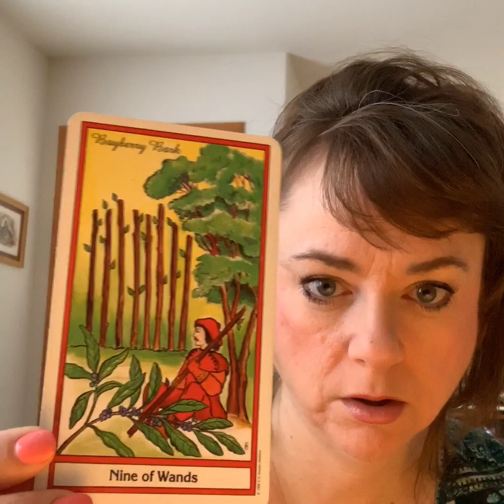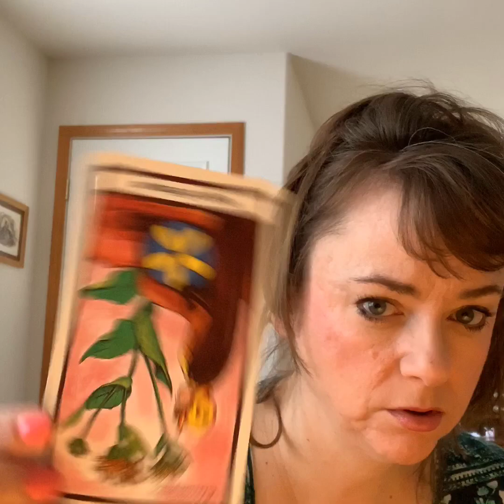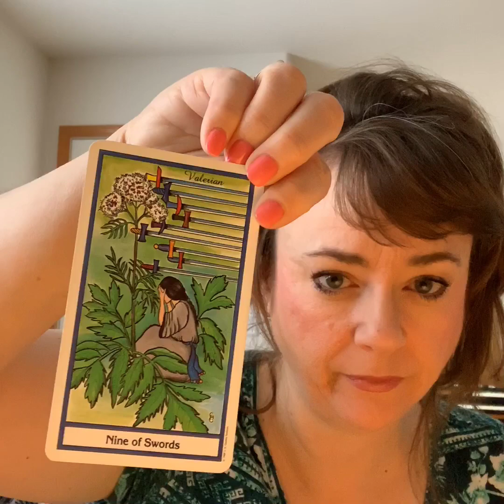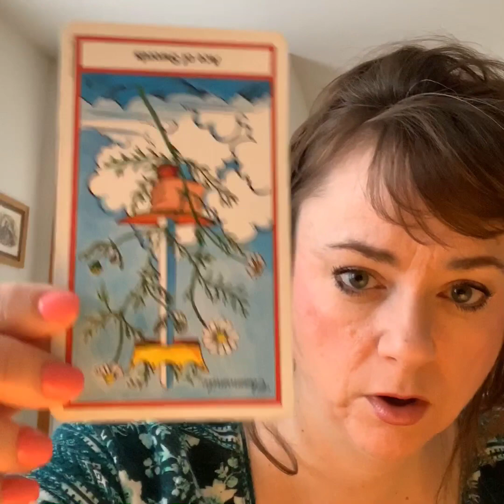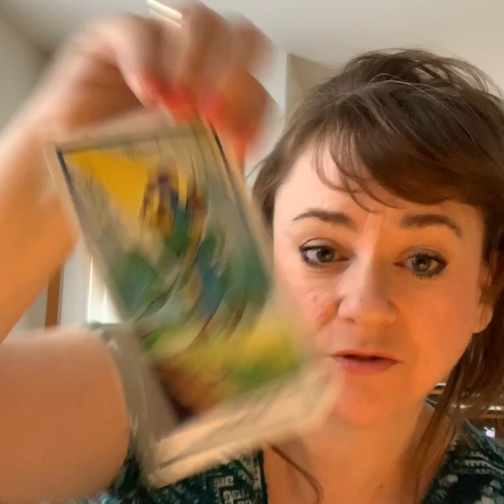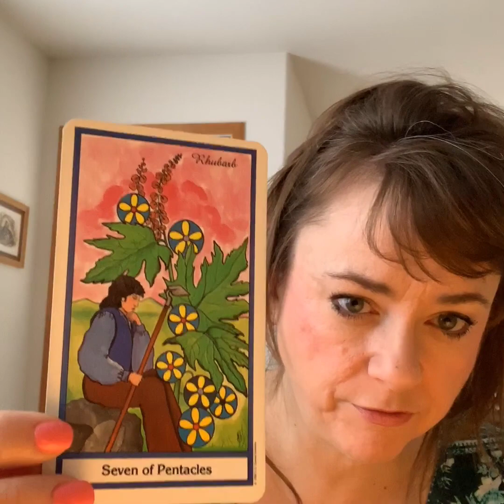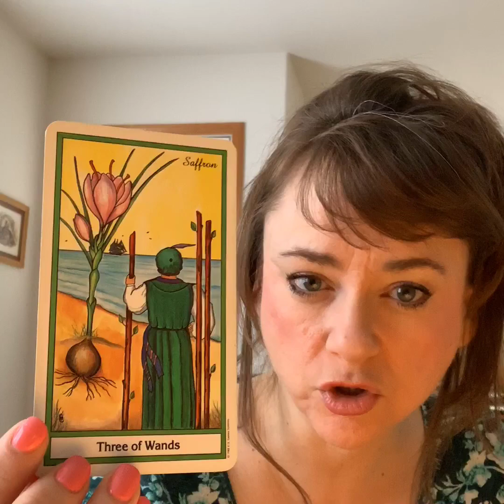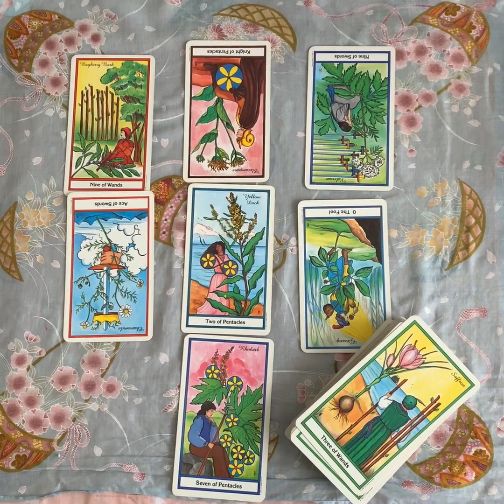Coffee & Conspiracies - NZ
Welcome to a new series where we take an intuitive look at the issues that the Mainstream Media won’t touch.

As with all my videos, this reading is strictly my intuitive opinion based on my interpretation of the cards.